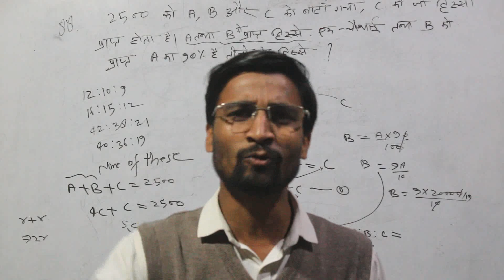हिंदी के लिए उत्तेजित || Excited for hindi /// like this Hindi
How to write hindi paper?

_________________To more visit.

Mindedexpert Institute
IIT/JEE NEET B.Sc. Bank Railway SSC NDA SCRA etc.
Live classes/video lecture/test series/Lecture wise notes/topic wise/DPS & Much more on Mindedexpert (ME) app.